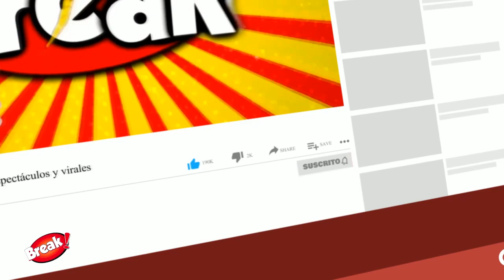FLAVIA LAOS DEJA A AUSTIN PALAO PARA BRILLAR EN PROGRAMA INTERNACIONAL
Flavia Laos decidió volar hacia Estados Unidos para ser parte de una entrevista internacional, su novio Austin Palao no pudo acompañarla.